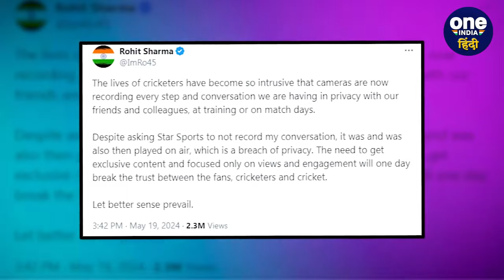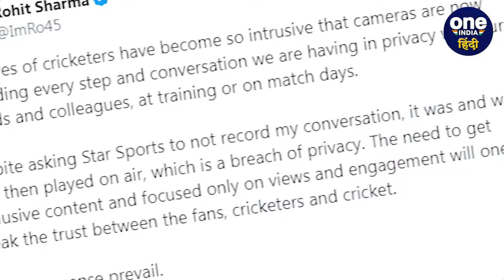Rohit Sharma Private Video: Rohit के कौन से वीडियो को लेकर मचा बवाल, क्या है मामला |वनइंडिया हिंदी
IPL 2024 में Rohit Sharma, broadcasters पर काफी ज्यादा भड़के हुए नजर आए, रोहित शर्मा का एक Private Video, Star Sports द्वारा डाल दिया गया जिसको लेकर Rohit Sharma ने ट्वीट कर अपनी भड़ास निकाली देखें पूरी खबर..